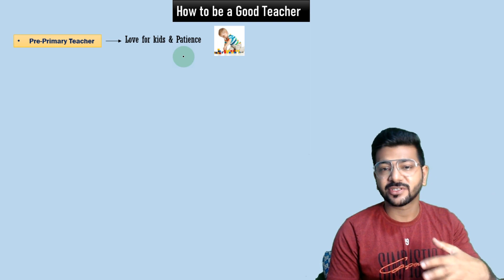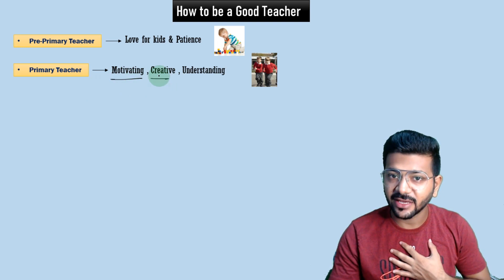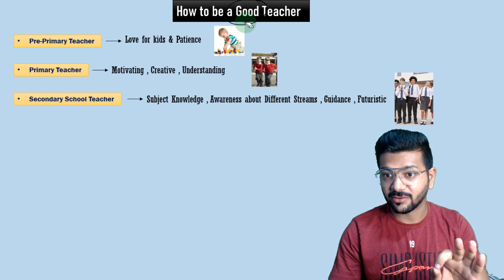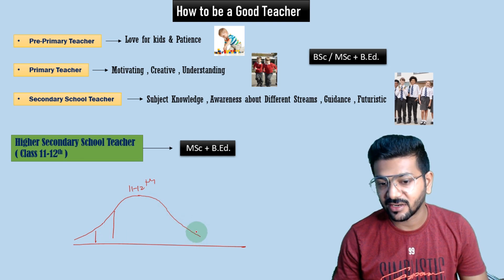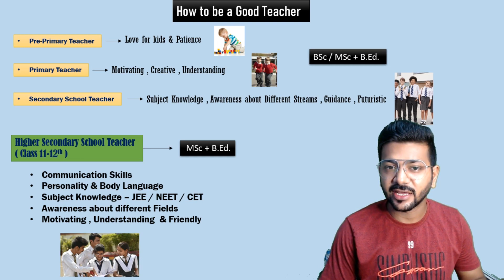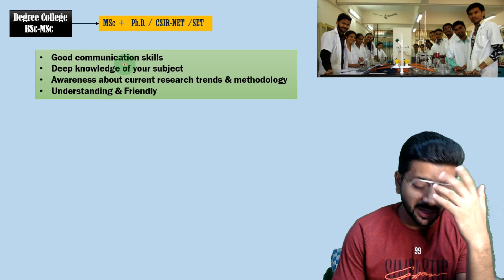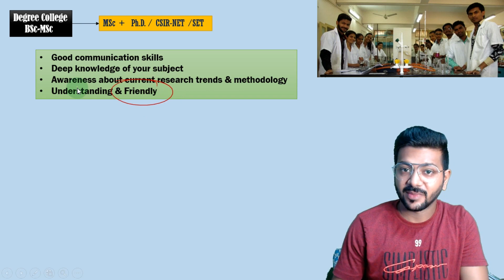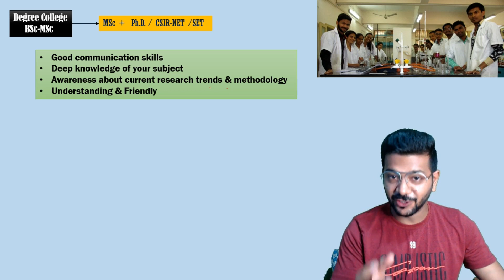How to be a Good Teacher || Tips for Teachers || Teaching Tips || Guidance Video - 07